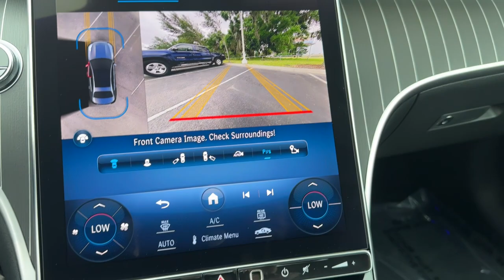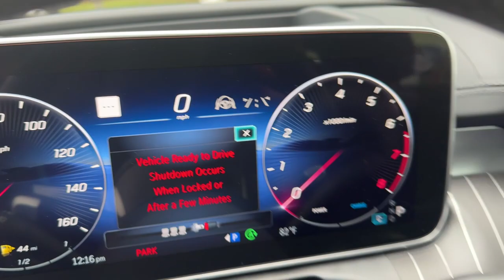2024 Mercedes-Benz C-Class C 300 FL Lakeland, Plant City, Winter Haven